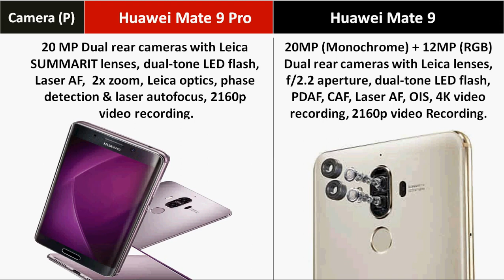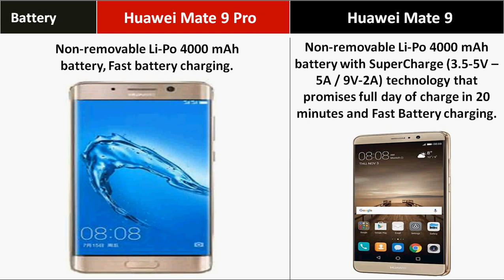Huawei Mate 9 Pro Vs Huawei Mate 9 with 20MP Dual Leica Cameras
Huawei Mate 9 Pro Vs Huawei Mate 9 Full Comparison